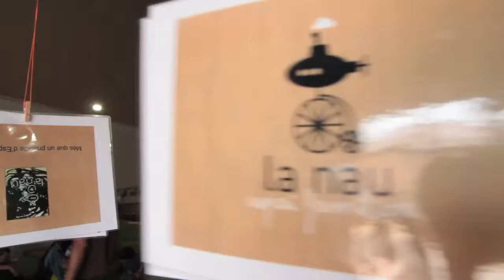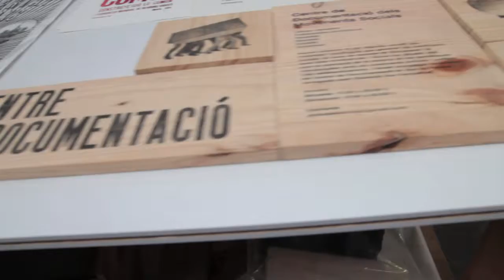5 Aniversari Cant Batllò (Contrainfos)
El pasat 12 de Juny, Cant Batlló va celebrar 5 anys d'unió veïnal, un model d'èxit on la base és l'associacionisme, l'autogestió i la perseverança. Biblioteca, el bar –que exerceix de punt de trobada– i un auditori, els veïns han anat aconseguint la cessió de més i més naus. A Can Batlló hi ha ara un rocòdrom, una fusteria, una impremta, dues pistes esportives, horts urbans, un taller que assumeix les tasques infraestructurals, un centre de documentació, un espai de circ, un d'infantil i fins i tot un taller de cervesa artesana. I